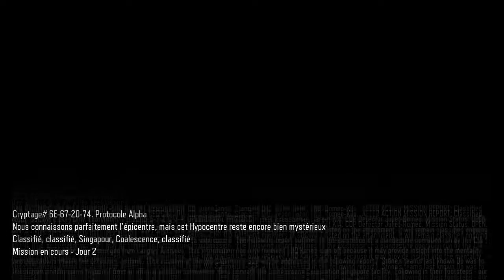Call of Duty Black Ops 3 - Episode 5 - Quand les Immortels t'aiment pas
↓ LISEZ LA DESCRIPTION, ÇA PEUT VOUS ÊTRE UTILE ↓

KURUKAKI ! Bienvenue sur Quetzal Games, la seule chaîne Youtube gaming envahie par des z’oiseaux ! Ici Bird et on se retrouve sur Call of Duty : Black Ops III pour vivre un des meilleurs scénarios (scénario tout court hein) de FPS de ces dernières années !

► Remerciements intro et outro ◄

→ Réalisation et montage par Nelson Kimbassa – TheBluePhoenix
→ Musique composée et jouée par Taï Vuong – Shindehai

► Quetzal Games ◄

→ Chaîne Youtube gaming présentée par Damien Butel – Bird et Alan Auger – Krees92.

► Droits d’auteurs ◄
→ La musique appartient à Taï Vuong – Shindehai et les droits d’exploitation ont été cédés à Damien Butel – Bird. Toute réutilisation de cette musique à des fins personnelles ou lucratives est interdite sans l’accord de Taï Vuong – Shindehai et de Damien Butel – Bird.
→ L’intro, l’outro et les vidéos appartiennent à Damien Butel – Bird. Toute réutilisation de l’intro, de l’outro et des vidéos à des fins personnelles ou lucratives est interdite sans l’accord de Damien Butel – Bird.